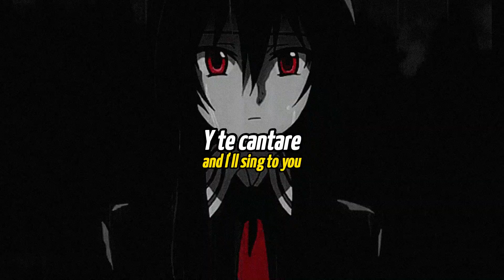Shiloh Dynasty - Dance With Me/Sub Español + Lyrics (English subtitles)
❤ Hola, me llamo JosuéJ, subo traducciones/letras de canciones que me gustan y que están de moda, bienvenido a este bonito canal. Puedes dejar cualquier sugerencia en la parte de los comentarios, tu opinión es importante para que este canal siga mejorando.

🔄 Compárteselo a tus amigos, o personas que crees que pueda agradarle.

💚 Agradezco mucho tu tiempo para ver el video, te deseo lo mejor.
- JosueJ
◇◇◇◇◇◇ IMPORTANTE ◇◇◇◇◇◇◇

🍟 La traducción no es 100% fiel ya que suelo modificar la letra a la hora de adaptarlo al español con el objetivo de que tuviera coherencia 💭

🍟 Si tienes alguna observación con respecto a la traducción me gustaría que me lo hagas saber en los comentarios 👀

🍟 La imagen y canción presentados en el video no son de mi autoridad 🚨

🍟 El único fin de este canal es el de traducir canciones 🙌

🍟 No dudes en comentar la canción que te gustaría que traduzca y encantado lo hago 🎶

🍟 Espero el video sea de su agrado y a su vez espero estén teniendo un bonito día 💖

Musica traducida del artista Shiloh Dynasty
Edit dedicado ala chica que me AMO Y quiero: (Julia)
Espero que mi contenido te guste no olvides apoyarme asi traere mas videos como este.